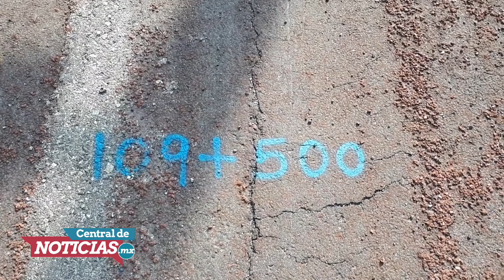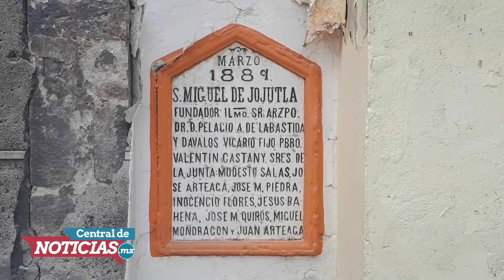Así viví el terremoto del 19 de septiembre. Crónica de la cobertura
La tarde del 19 de septiembre un terremoto sacudió a Morelos. Desde el primer momento comenzó nuestra labor de reporteros. el recorrido comenzó en Cuernavaca y concluyó en Jojutla, el Municipio más afectado por el sismo.  Esto es lo que vimos.